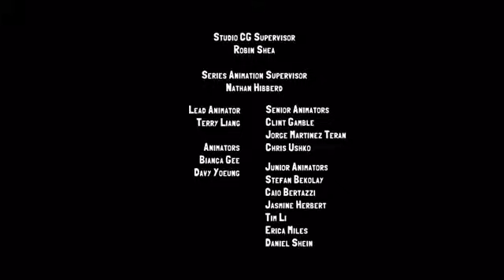Bajoterra 4 temporada el emperador y sus guerreros de piedra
es ua lucha entre el emperador y la banda de chein, para traer paz a las cavernas del este